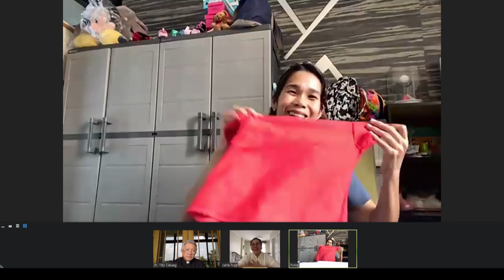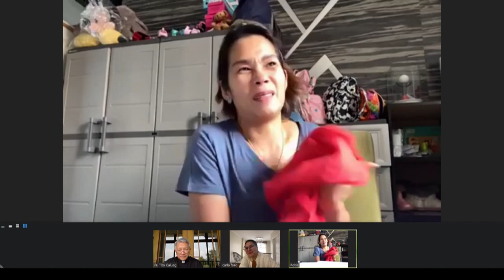Good Friday Kapamilya Recollection with Fr. Tito Caluag, Karla Estrada, and Pokwang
This Good Friday, let us reflect on the passion and death of our Lord Jesus Christ together with Fr. Tito Caluag, author of "Give Thanks and Praise" and guests Karla Estrada and Pokwang.